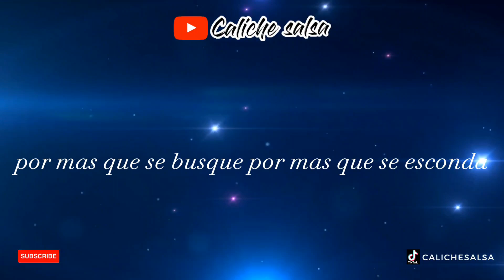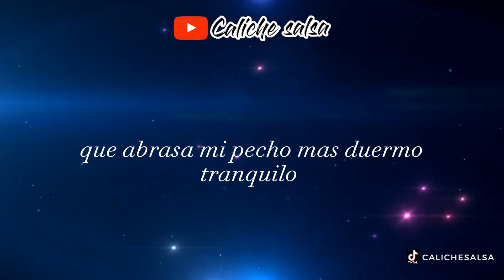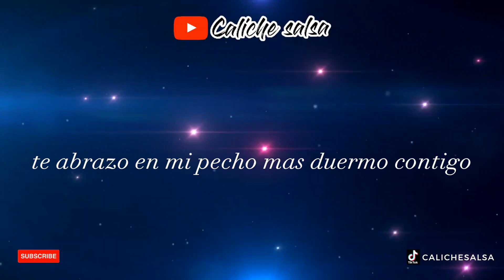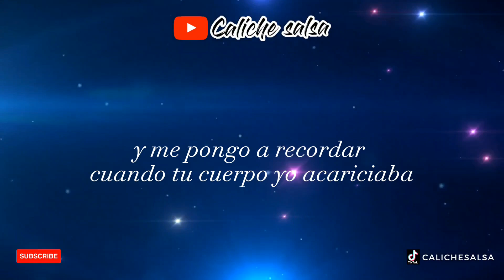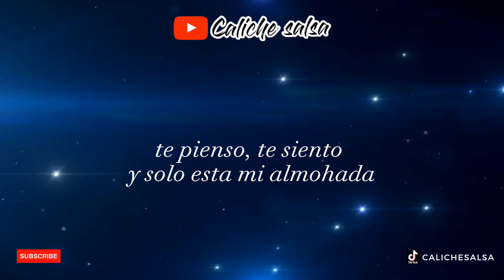Almohada 🎶 Tito Nieves/ Caliche Salsa / vídeo lyric